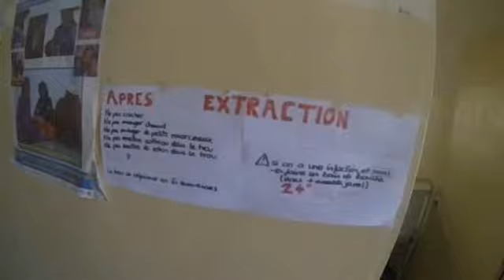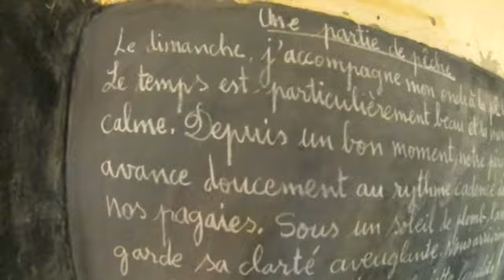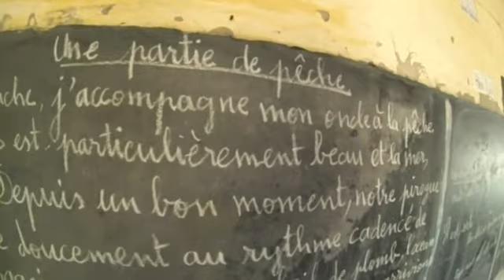Criquet Mission VSF saloum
Voici l'histoire de notre mission avec VSF dans le Siné Saloum en Novembre 2013.